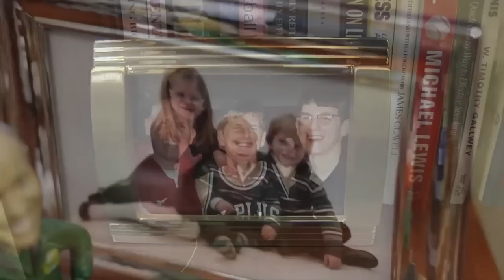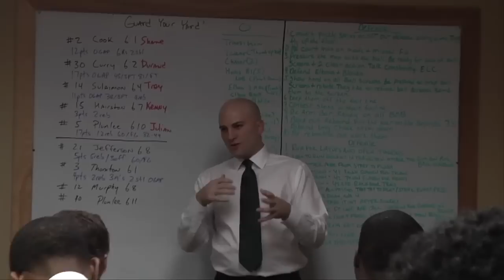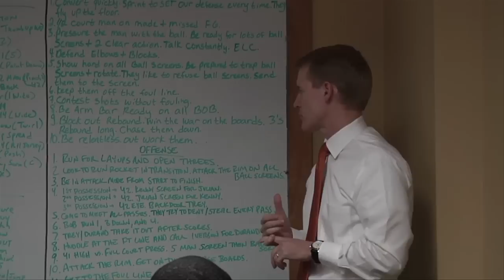CanesHoops Documentary: Beating #1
Go behind-the-scenes of Miami's 90-63 victory over No. 1 Duke on January 23, 2013.